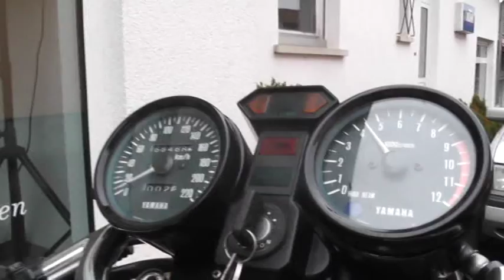XS Yamaha Cafe Racer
Wir haben bei allen Proyekten Spaß! Hexenküche Super-Bike-Box.com